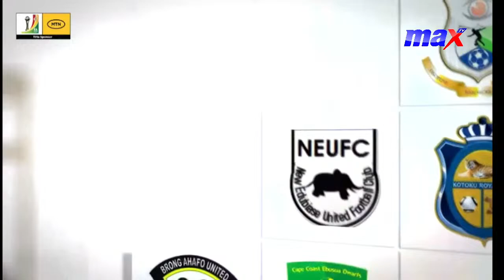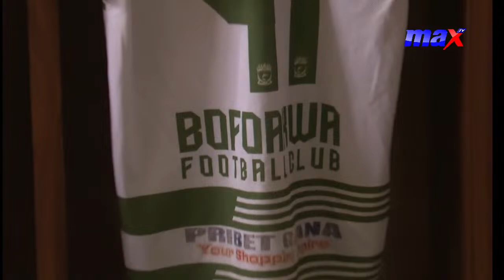Live MTN FA Cup | Bofoakwa Tano FC vs Skyy FC | Pre-Match Studio Discussions